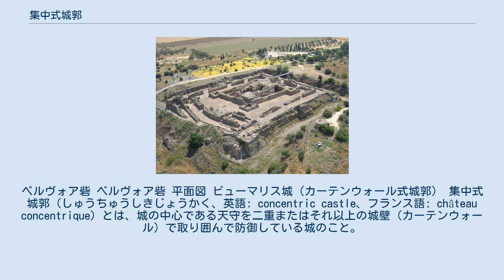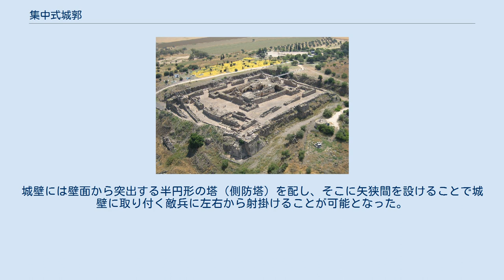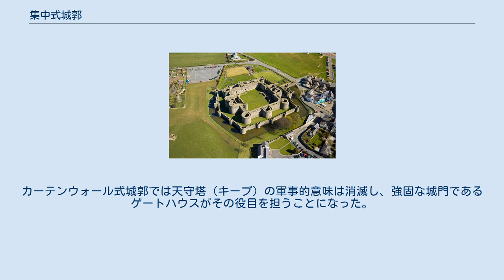集中式城郭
ベルヴォア砦 ベルヴォア砦 平面図 ビューマリス城（カーテンウォール式城郭） 集中式城郭（しゅうちゅうしきじょうかく、英語: concentric castle、フランス語: château concentrique）とは、城の中心である天守を二重またはそれ以上の城壁（カーテンウォール）で取り囲んで防御している城のこと。
またはその築城技術をいう。
城壁は外周より内周のほうがより高く造られており、最外周の城壁が攻城兵器に対抗している間、より内周の城壁は高い位置から弓を用いて防御を行うことができた。
地形に制約がない場合は、城壁は方形に造られることが多かった。
 市街地を幾重もの城壁で取り囲んで防御する築城技術は、アッシリアやペルシア帝国、古代エジプト、バビロニアに遡ることが出来る。
 この都市自体を二重またはそれ以上の城壁で囲む方式は、旧約聖書にも登場するラキシュ（ラキシ）で発掘により確認されており、アッシリアの首都ニネヴェのセンナケリブの宮殿の壁には、このラキシュを攻略したことを記念するレリーフが埋め込まれている。
古代の都市バビロンも集中式城郭であり、東ローマ帝国の首都コンスタンティノープルもまた二重の城壁を備えていた。
 城として集中式城郭が確認できる最も古いものは、12世紀に十字軍の聖ヨハネ騎士団が現在のイスラエルで建てたベルヴォア砦であろう。
また同じく12世紀に造られたシリアにあるクラック・デ・シュヴァリエ城塞は現在最も保存状態が良い集中式城郭とされている。
 12世紀に、集中式城郭の建設技術は十字軍により西ヨーロッパに伝播したとされている。
モットの頂上に置かれた石造りの直方体の天守塔キープが、二重またはそれ以上の城壁で守られていた。
内側に行く程、壁を高くして、外壁を破られても内側の防御が有利になるよう工夫されている場合もあった。
 石造りの城を攻撃するためには、地下道を掘って城壁を崩したり、攻城塔や破城槌を使う従前の方法だけでなく、12世紀後半には十字軍が中東から学んだカタパルト (投石機)が使われるようになる。
投石機は50kgの石を200m余り飛ばすことが出来るものもあり、14世紀末に大砲にその役が取って代わられるまで城攻めの中心的兵器であった。
この投石機より飛来する石弾の衝撃を逸し吸収するため、直方体の塔は多角形を経て円筒形になり、また壁の厚みも増していった。
 集中式城郭の建設コストは非常に高く、聖ヨハネ騎士団やテンプル騎士団、または西ヨーロッパ内では裕福で強力な王や領主しか築城し維持することが出来なかったとされる。
 カタパルト (投石機)と並んで弓矢による攻撃技術も発展したが、城に立て籠もった防御側の抵抗手段は塔の上から石や熱した油を落とす程度のものであった。
12世紀後半になり、塔や城壁に矢狭間を設けてクロスボウを用いて反撃を行うようになった。
城壁には壁面から突出する半円形の塔（側防塔）を配し、そこに矢狭間を設けることで城壁に取り付く敵兵に左右から射掛けることが可能となった。
こうして城の軍事的機能の中心は天守塔（キープ）から側防塔を配した城壁に移行していった。
ついには、城とは強固な城門（ゲートハウス）と側防塔を配した城壁そのものとなり、城壁に内接する形で居住スペースなどの建物が配置された。
この様式の城（城壁）のことを特にカーテンウォール式城郭と呼ぶこともある。
カーテンウォール式城郭では天守塔（キープ）の軍事的意味は消滅し、強固な城門であるゲートハウスがその役目を担うことになった。